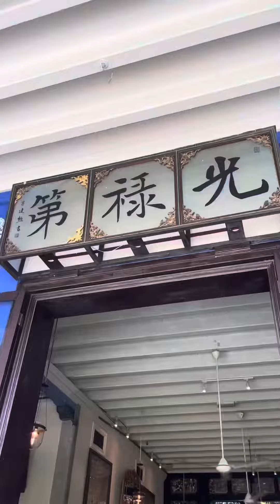George Town, Penang Malaysia